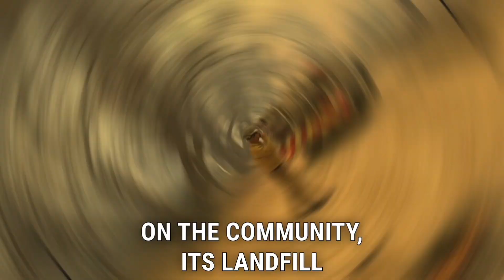Wood Buffalo Wildfire Evacuation Lifted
Thousands of residents who fled northeastern Alberta due to a wildfire can finally return home, as all emergency alerts have been lifted. The fire near Fort McMurray is still burning, but recent rain and firefighting efforts have made the area safe. Over 6,600 residents were evacuated last week, but now significant progress in containment allows for a safe return.

In this video, we’ll cover:
- The current status of the wildfire near Fort McMurray
- The steps taken by firefighters to control the blaze
- Safety measures in place for returning residents
- Important advice for those coming back home

Emergency services remain available until Sunday, and residents are urged to avoid the forest and not to fly drones as firefighting continues.